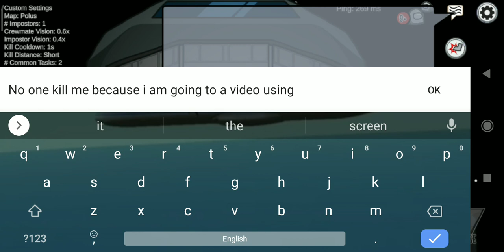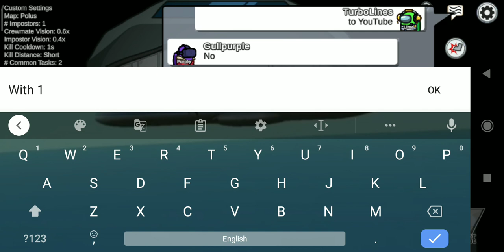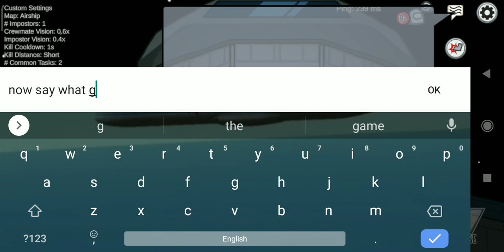Among us hide n seek gameplay Part 5 | almost worst video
Yes you heard me, Almost worst video. So in among us they are being so rude and having hateful replies. So i got something for Gullpurple to make him cry because he is eliminated. So we won by 3 crewmates. anyways, this is @TheMaldivianTrios and have a good Valantines day.